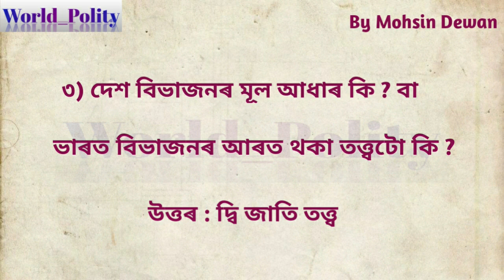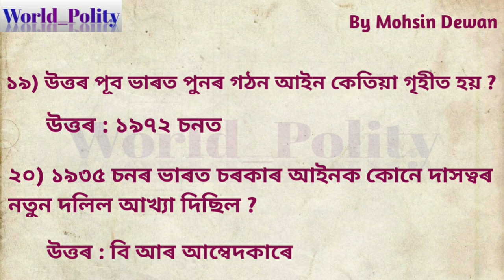Challenges of Nation Building Q&A in Assamese | জাতি নিৰ্মাণৰ প্ৰত‍্যাহ্বান সমূহ Chapter 1 |Class 12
Challenges of Nation Building,
Politics in India Since Independence
20 MCQ Discussion in Assamese
জাতি নিৰ্মাণৰ প্ৰত‍্যাহ্বান সমূহ
স্বাধীনোত্তৰ কালৰ ভাৰতীয় ৰাজনীতি
১ মাৰ্কৰ প্ৰশ্নবোৰৰ আলোচনা

Sub - Political Science
HS 2nd Year
Q&Answer Discussion on Challenges of Nation Building
Medium-Assamese

Challenges of nation building in assamese,
Important Question Answer discussion on challenges of nation building class 12,
Challenges of nation building class 12,
Chapter 1 Political Science Class 12,

The Channel is all about the data related to Political Science, GK, Trending issues, facts, current affairs which can help the students to solve their syllabus related doubts or queries.

Thank You_
Team World_Polity